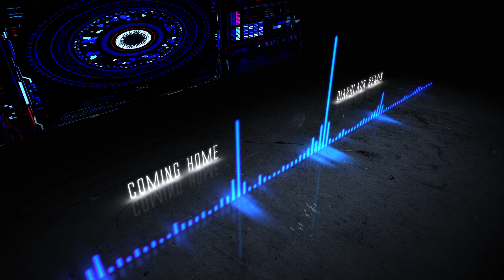Outsized feat. Helga Dyrfinna - Coming Home (DiarBlack Remix)